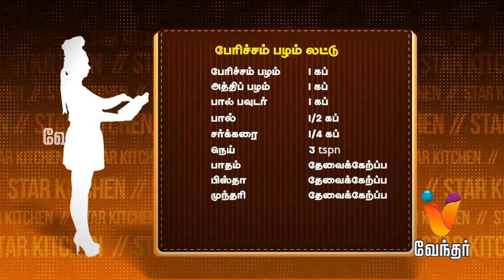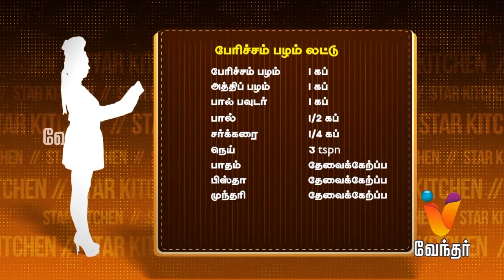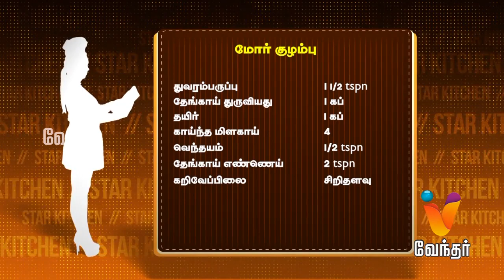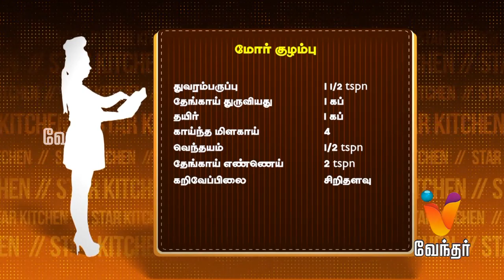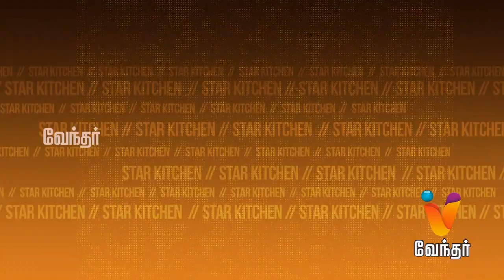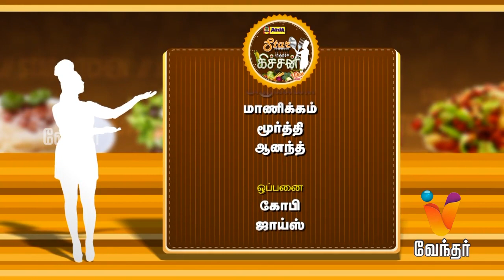Star Kitchen - | (29/09/2015) | Actoress Nithiya Special Cooking - [Epi-72]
Like water, which is the elixir of life, food is as important to maintain life’s equilibrium. Star Kitchen features celebrities preparing some exotic dishes for the viewers along with providing the ingredients and the method of preparation. While they cook, the show’s anchor will engage them in conversation varying from their first memory of cooking to the most embarrassing moments in their kitchen.